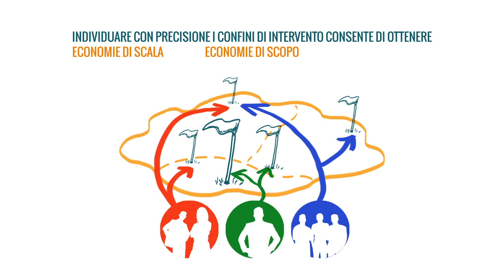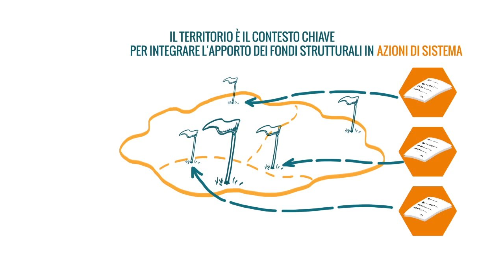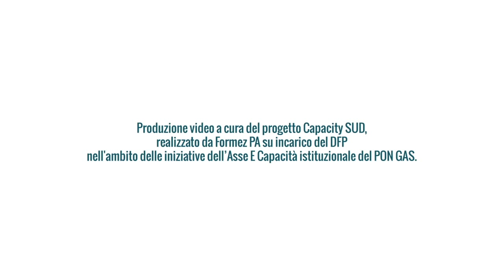Fondi Strutturali 3: L'importanza chiave del territorio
L'individuazione dei confini territoriali di intervento come riferimento della programmazione partecipata e l'approccio convergente e trasversale dello strumento ITI --Investimento Territoriale Integrato.